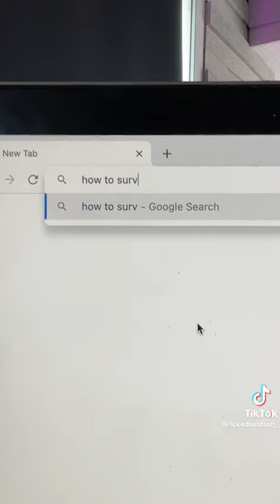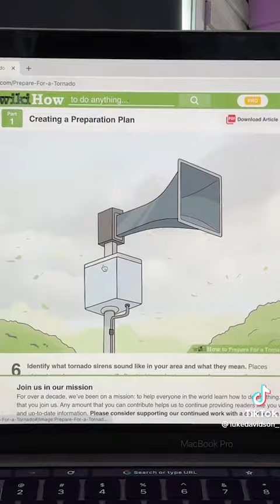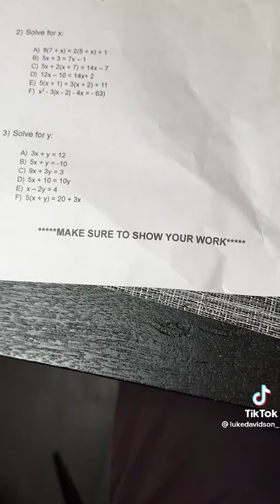Luke Davidson Funny Shorts March 2023